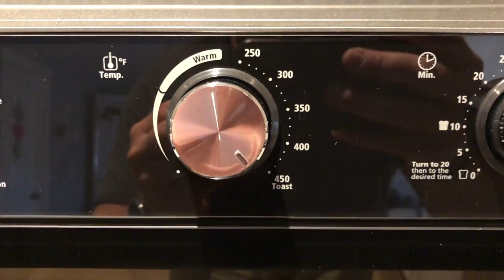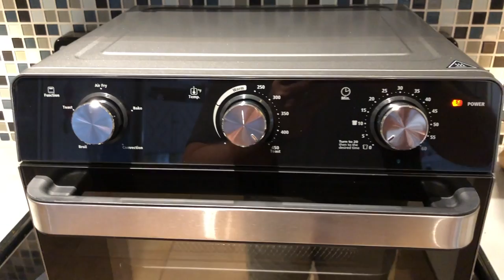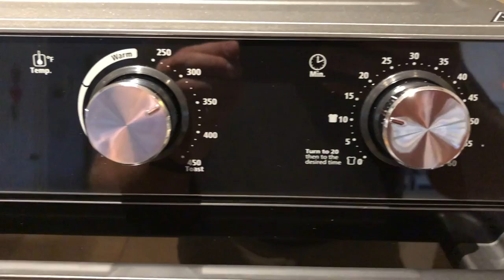Quick Product Review: Oster Air Fryer - Toaster Over TSSTTVMAF1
Just picked up an Oster Air Fryer and here's a quick review and walk through using it for the first time. I've been looking at Air Fryer's for a few months and finally pulled the trigger on the Oster Model: TSSTTVMAF1

It's a very sleek and sturdy piece of equipment that quickly cooks frozen and fresh foods without additional oil or grease. If you've been looking to buy an Air Fryer, check out this review. The unit is awesome and reasonably priced at around $90.